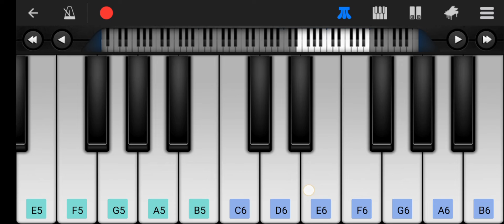CLASSMATES PERFECT PIANO TUTORIAL | EASY TO LEARN